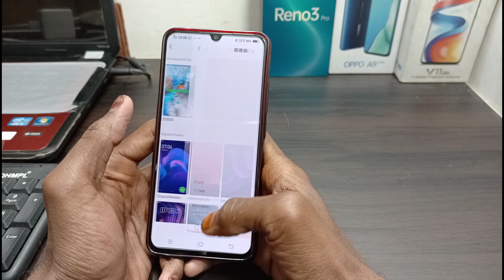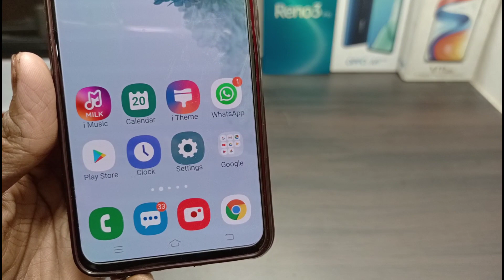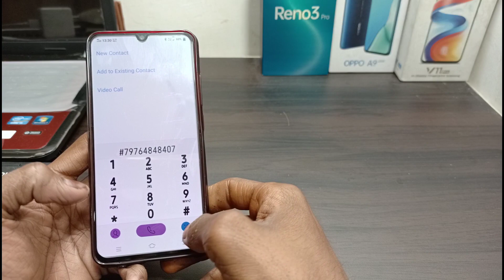Samsung s20 style new theme free apply on any vivo mobile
Aaaj ki es video me aapko bataya hai
  SAMSUNG s20 new style theme ko aap apne phone me kese use kar sakte ho

SAMSUNG s20 theme free apply on any vivo mobile

Theme apply problem link

Na bhule

Tachnical sk
Tachnicalsk